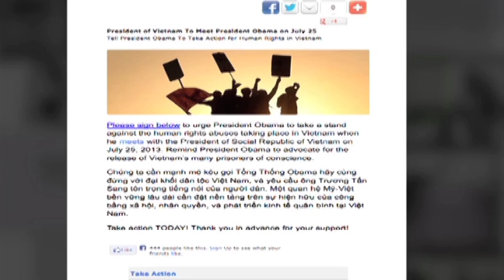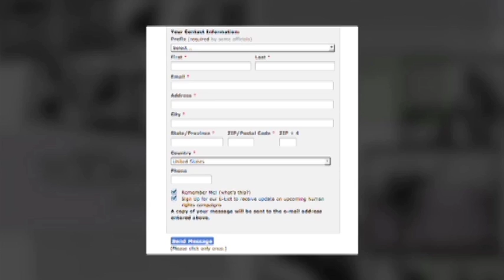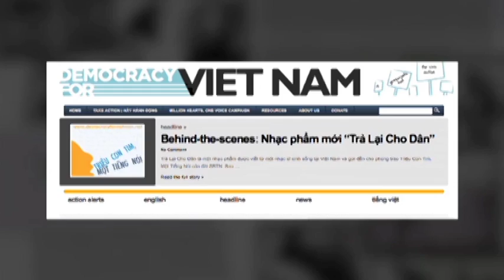THE VICTORIA TO UYEN SHOW: Mai Thanh Sơn, Hồng Thuận & phong trào vận động TT Obama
Nhân dịp ông Trương Tấn Sang hội họp với TT Obama tại Toà Bạch Ốc ngày 25 tháng 7, chiến dịch TRIỆU CON TIM - MỘT TIẾNG NÓI đã phát động phong trào kêu gọi đồng hương gửi 10,000 lá thư đến TT Obama yêu cầu ông gây sức ép đến chính quyền CSVN để thả những nhà tranh đấu cho tự do dân chủ và nhân quyền đang bị cầm tù và hành hạ tại Việt Nam.

Hai trong những người bạn trẻ hoạt động sôi nổi nhất trong chiến dịch này là Hồng Thuận và nam ca nhạc sĩ Mai Thanh Sơn. Và trong cuộc trò chuyện này, Mai Thanh Sơn và Hồng Thuận đã chia sẻ những ý nghĩa của các phong trào tranh đấu tại hải ngoại cũng như về nhạc phẩm Trả Lại Cho Dân mà vừa được NS Trúc Hồ, NS Sỹ Đan cùng các ca sĩ hàng đầu Trung tâm Asia thâu lại và phát tán rộng rãi trên Facebook và Youtube.